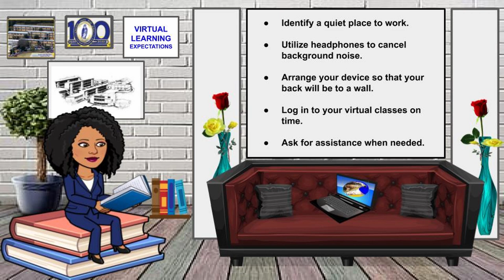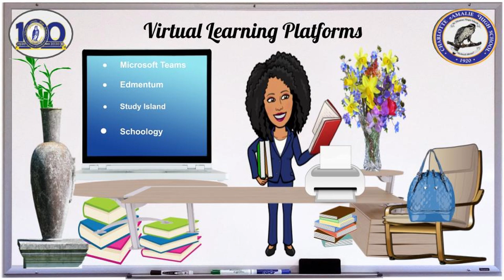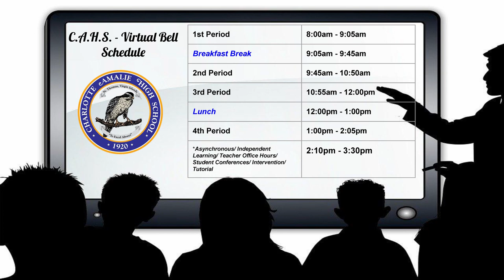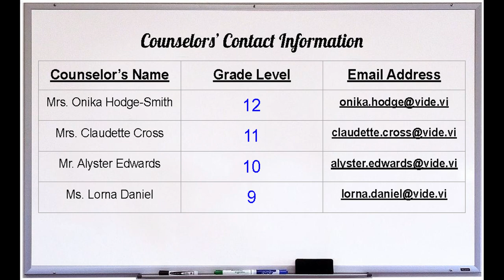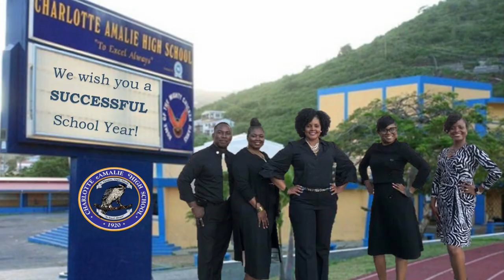Charlotte Amalie High School 2020-2021 Virtual Orientation